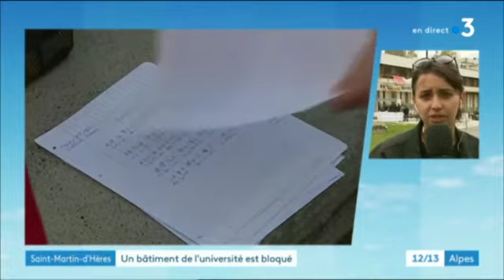Contestation de la loi ORE et engagement de Patrick Lévy contre la sélection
Reportage dans le JT de France 3 Alpes de 12 h le lundi 9 avril dernier lors du blocage du bâtiment Stendhal (Université Grenoble Alpes)